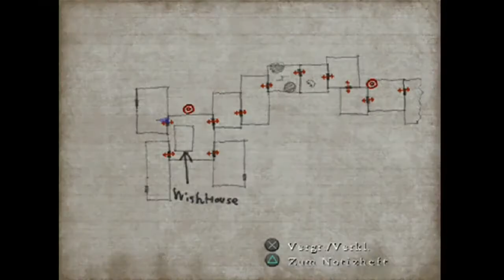Let´s Play Silent Hill 4 - The Room - German - Part 08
Mein Let´s Play zu "Silent Hill 4 - The Room"...